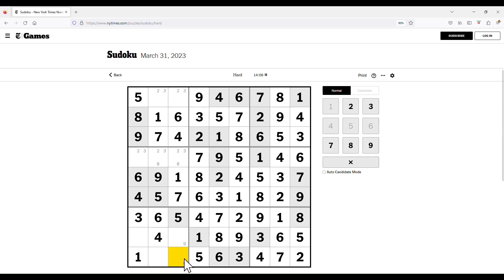The New York Times Hard Classic Sudoku - Mar 31, 2023